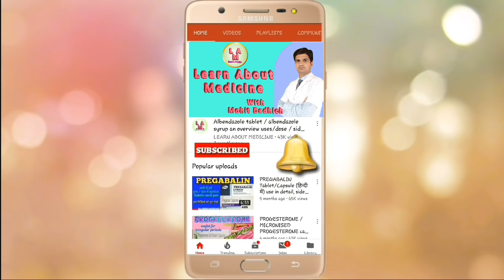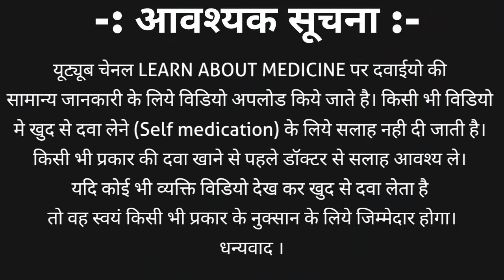Lidocain injection | Lignocain injection | Lox 2% injection | xylocaine injection uses, side effects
Lignocaine injection is also known as Lidocaine injection. Lignocaine injection is an anaesthetic medication.
Lignocaine injection / lidocaine injection available strength are
1. Lignocaine 0.5% injection
2. Lignocaine 1% injection
3. Lignocaine 2% injection
Lignocaine injection / lidocaine injection brand name are
1. Lox injection
2. Xylocaine injection
3. Lignox injection and many more
Lignocaine injection / lidocaine injection uses for local anaesthesia including
1. Minor surgery
2. Stitches
3. Teeth extract
4. RCT
5. Before tattoo.
6. ICU
7. Neonatal use
8. Scorpion stings.
Lignocaine injection / lidocaine injection contraindication
1. Heart block
2. Heart rhythm disorder
3. Liver disease
4. Kidney disease
5. Blood circulation disorder
6. Allergic to Corn/Corn product
7. Allergic to Anaesthetic drug

In this video we learn about Lignocaine injection / Lidocaine injection
Complete information including
1. Strength and packaging
2. Brand name
3. Uses in detail
4. Contraindication
5. Side effects
6. Dosage / how to inject and many more in hindi.